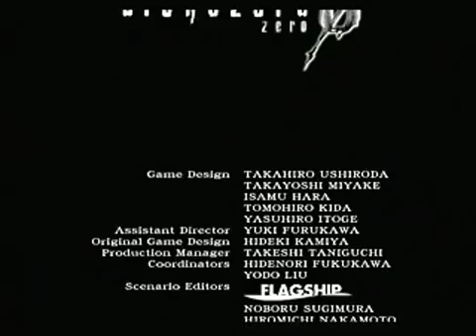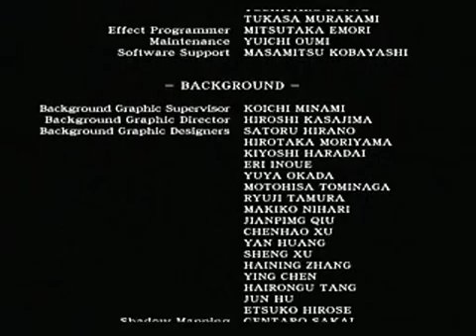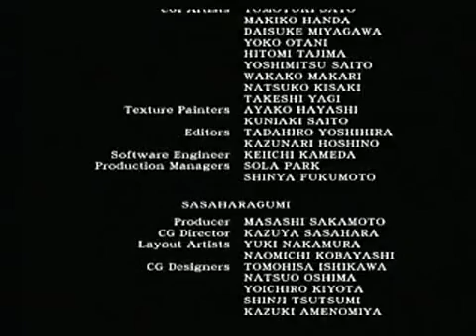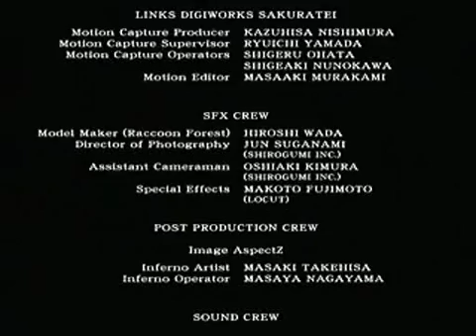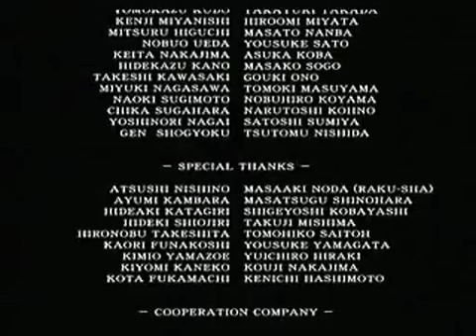[NGC] Biohazard 0 / Kor sub play [20]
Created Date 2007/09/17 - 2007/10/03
This is my old video. sorry..